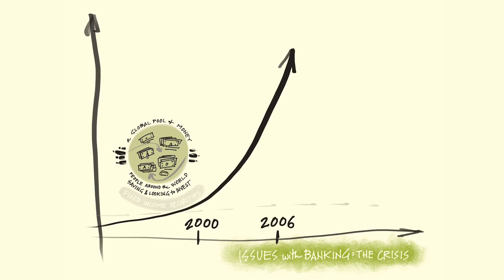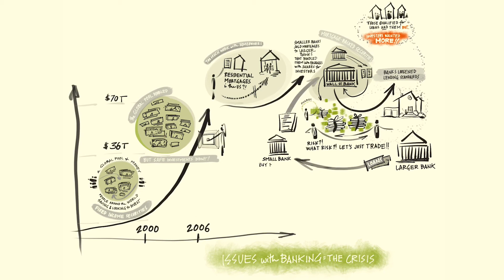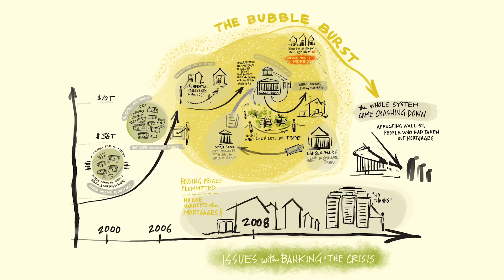The 2008 Financial Crisis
From Just Money: Banking as if Society Mattered, this video explains the origin of the 2008 financial crisis.